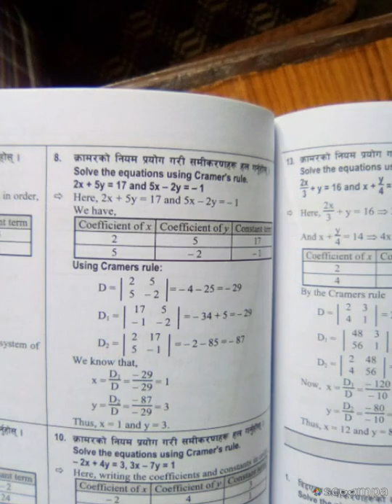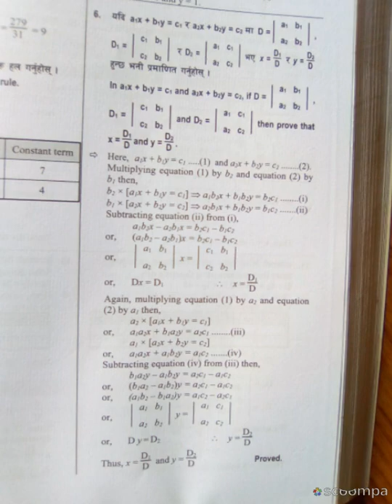See math matrices matrix 316 by ajit kumar solutions, See solutions, See solutions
See solutions, See solutions good day to do it would love the best way of my mom said he said he said he said he said he sa he said he said he said that I'd